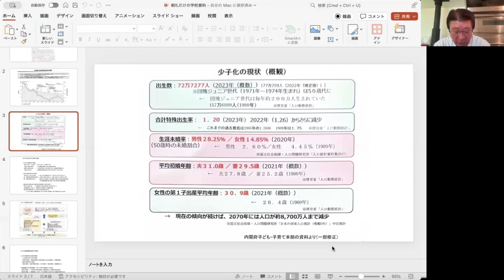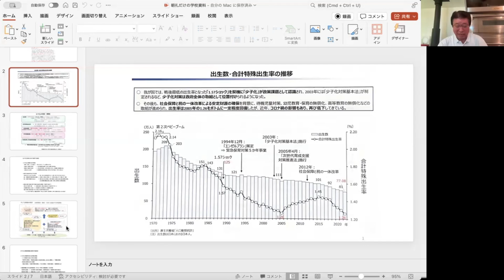少子化のこれまでの流れと現状〜「子どもが増えないと、この国は滅んじゃう‼」①【加藤積一】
オンライン寺子屋「朝礼だけの学校」では、生徒であり先生である皆さんが「情報編集力」を上げ、「希少性」を高めています。今月は生徒＝先生のミニよのなか科3回シリーズ。本日は加藤積一さんが登場です！

「子どもが増えないと、この国は滅んじゃう‼」
少子化と子どもの育ち、そして、未来　〜その1〜

幼稚園　→　学校教育施設　→　文部科学省：満3才児～就学前の幼児
保育園　→　児童福祉施設　→　厚生労働省/子ども家庭庁：０歳児  ～就学前の幼児
認定こども園　教育+福祉　 →　子ども家庭庁：0歳児　～就学前の幼児

◆少子化　今までの流れと現状
2023年度日本の合計特殊出生率1.20  15年連続減少、227か国中212番目の低い水準
　※合計特殊出生率とは「15～49歳までの女性の年齢別出生率を合計したもの」
① 見えてくる近未来社会の一面…
・労働力減少で経済成長鈍化
・社会保障制度の維持継続の難しさと将来の負担
・人口減少による地方都市の消滅危機

② 教育・保育、子育て支援の行方と課題
・定員割れ施設の増加、公立施設の統廃合、民営化
・民間施設の多機能化、多角化法人合併、旧廃園
・公立幼稚園、私立幼稚園、公立保育所、私立保育所の順に衰退の予測
・学童保育の拡充、幼保小の連携

③ 世界の少子化
韓国（受験戦争、ソウル集中、地方大学の閉校）、イタリア（昔の考え方が強く、女性就業、継続が難しい、晩産化）、中国（出産・子育て・進学等々の費用の高さ、晩婚化、出産意欲の低下、一人っ子政策の影響）、台湾（女性の高学歴化、育児教育コスト高い、等々）

≪本日のお題≫

あなたにとって、少子化で困ることはなんですか？

あなたならできる！